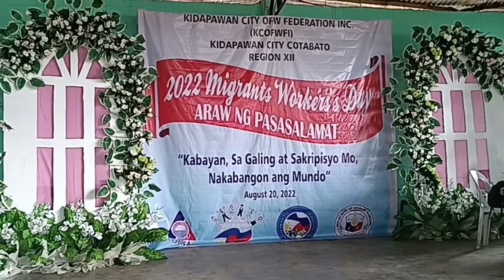MIGRANTS WORKERS DAY. late upload